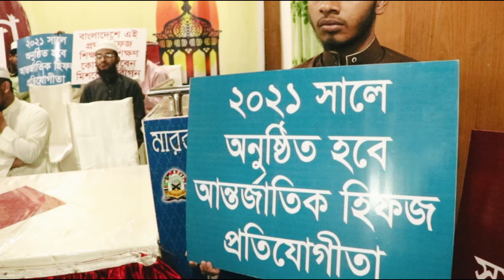কুরআনের বিজয় হিংসা করে আটকিয়ে রাখা যায়না || হাফেজদেরকে ফুলেল শুভেচ্ছা || Neshari TV || 2020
306 N Donia, Kajla, Jatrabari, Dhaka - 1236

Copyright Announcement
No video of our channel may be uploaded to any of our own channels without our permission.